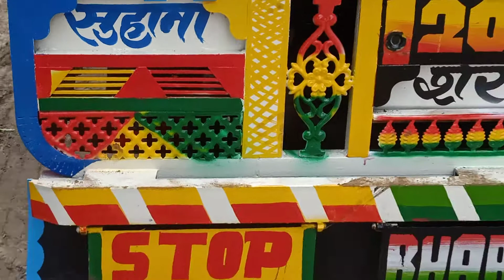Bolero pickup ki nai video Khan body maker. 7419091199.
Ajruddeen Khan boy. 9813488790